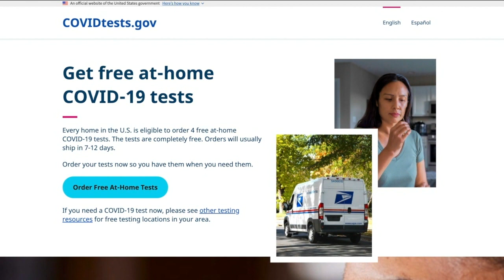ABC Action News Latest Headlines | January 19, 10am